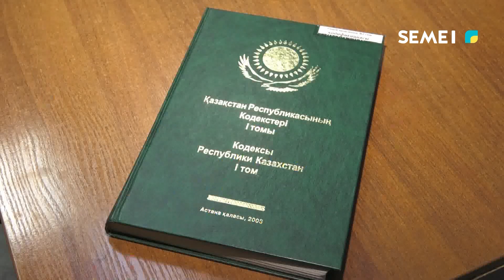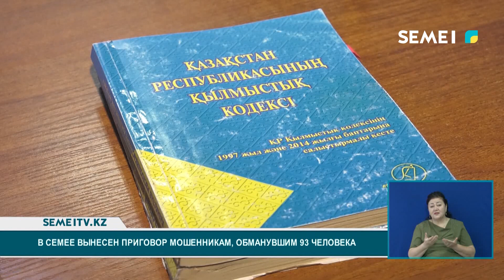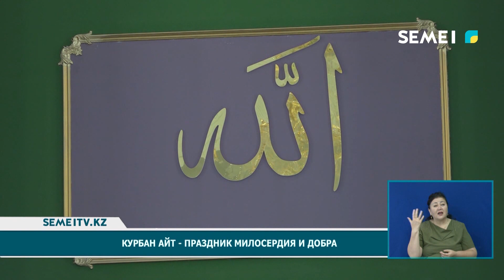Итоговые новости (26.06.2023)